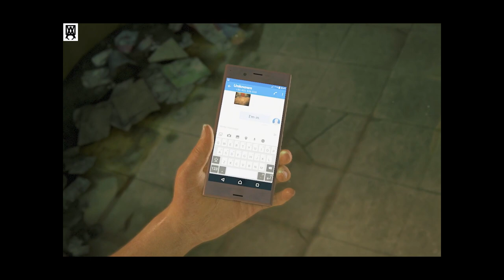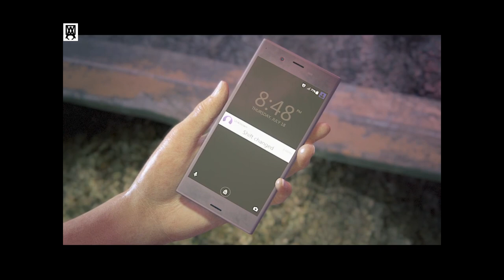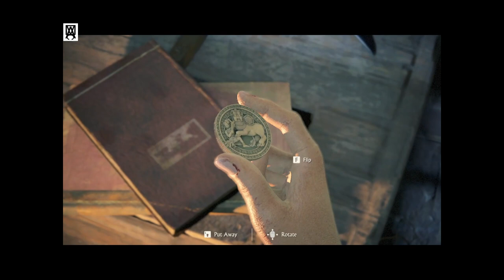Uncharted : The Lost Legacy Part -1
The gameplay video of Uncharted 4 The Lost Legacy
this game is Based On Indian Culture